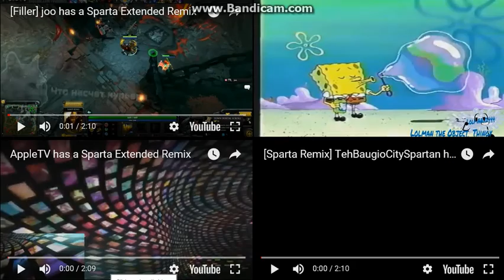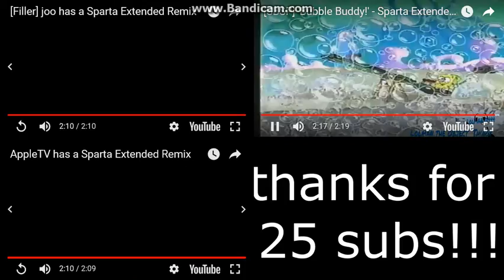Sparta Remixes Side-By-Side 113